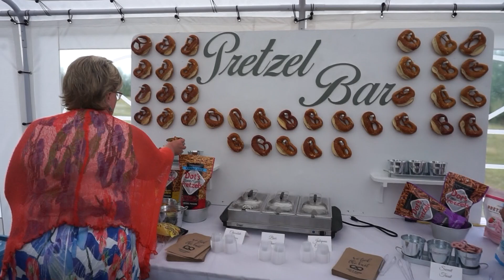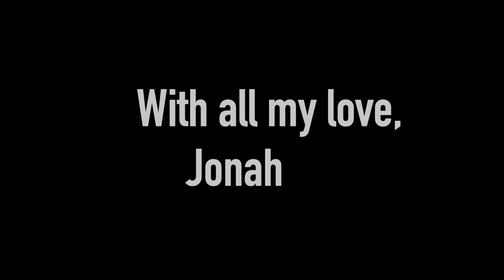| THE BLANCA'S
Okaaay I know I'm close to a year late on this but better late than never! Again, a wholesome momentous for one of my bestfriends and his beautiful wife! Love ya'll.